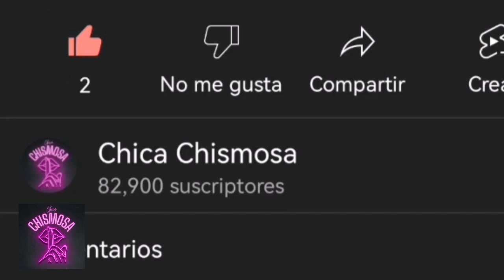Irina Baeva PUSO SU OJO EN OTRA PARTE 😳😳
Critican a IrinaBaeva por un pequeño defecto y no es su relación con GabrielSoto